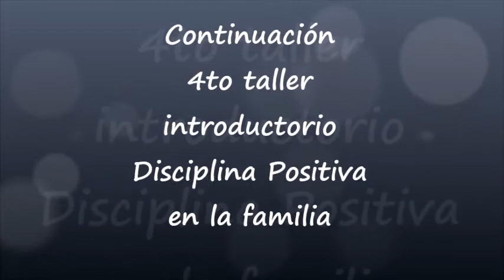Educar desde el ejemplo